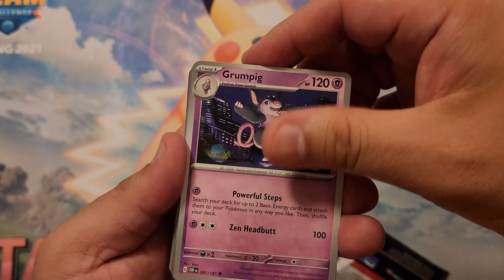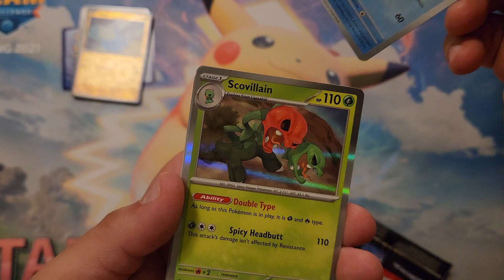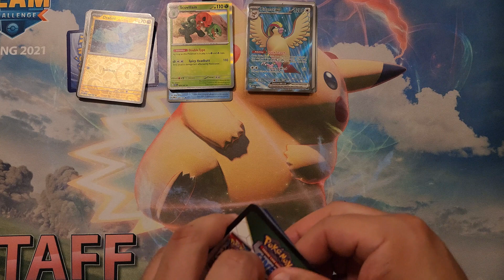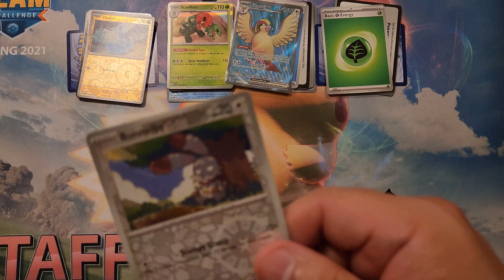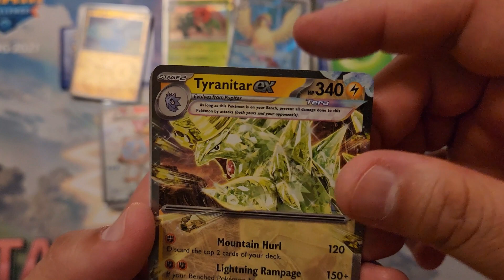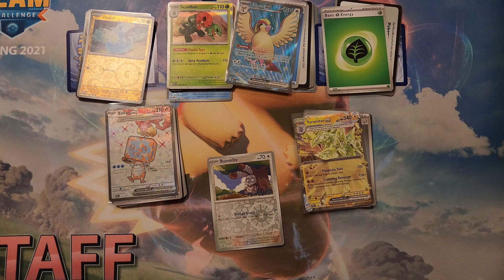Got More Obsidian Flames Packs